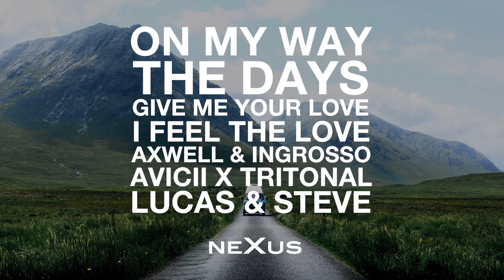Axwell Λ Ingrosso X Lucas & Steve X Avicii - On My Way X Give Me Your Love X The Days (NeXus Mashup)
Mashup of:
Axwell Λ Ingrosso - On My Way
Avicii - The Days
Lucas & Steve & MARF - Give Me Your Love
Lucas & Steve - Wait For Life
Tritonal - I Feel The Love (feat. Ross Lynch)